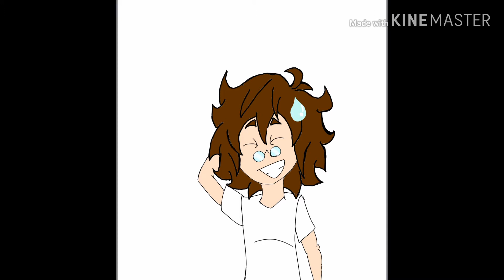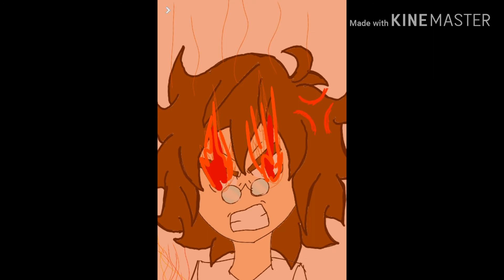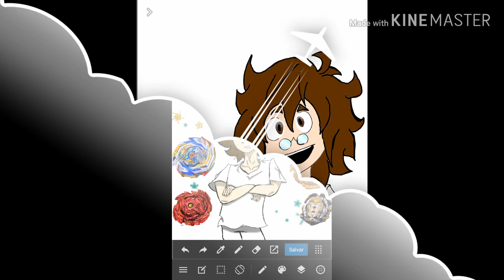Primórdios do meu talento e a consciência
Desabafo de como consegui aprender a desenhar na prática e o malefício que veio junto com isso